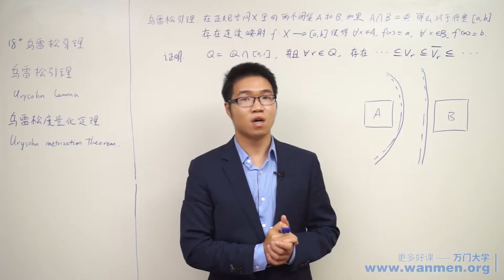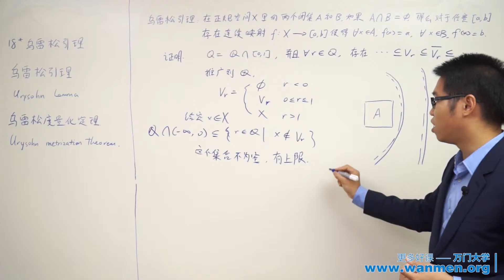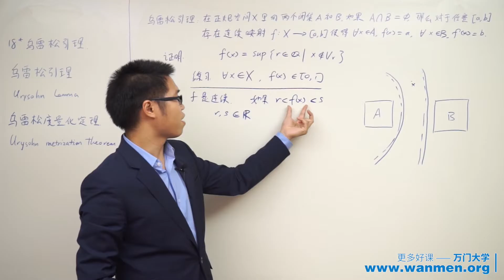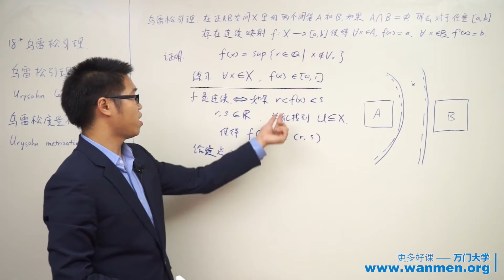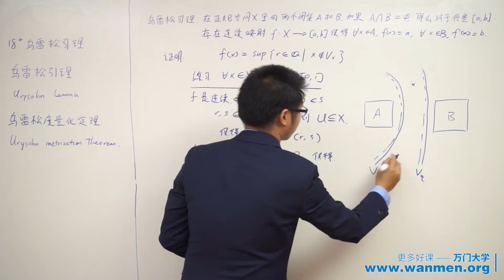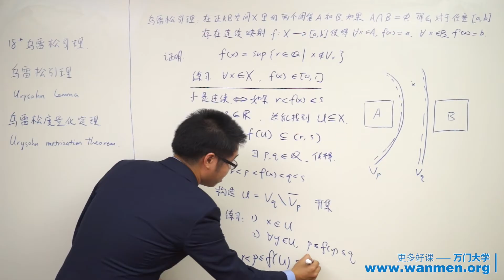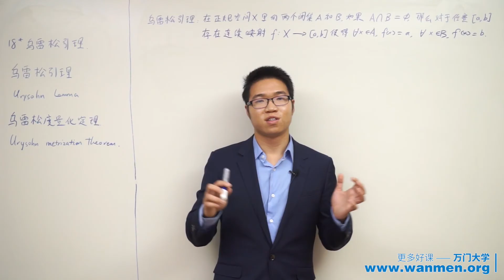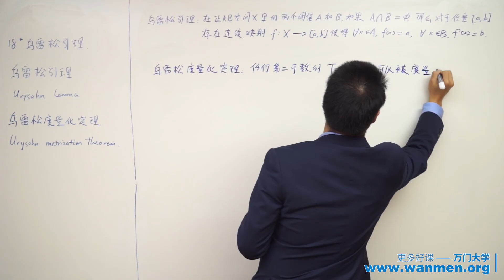18 3乌雷松引理（三）